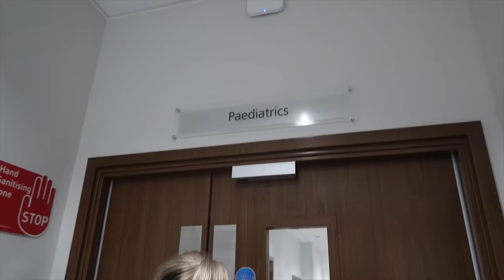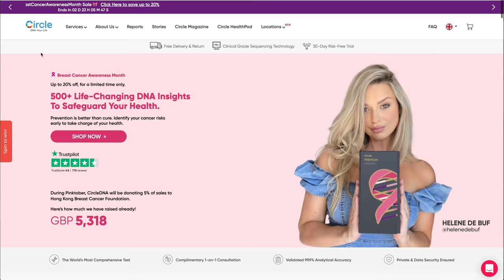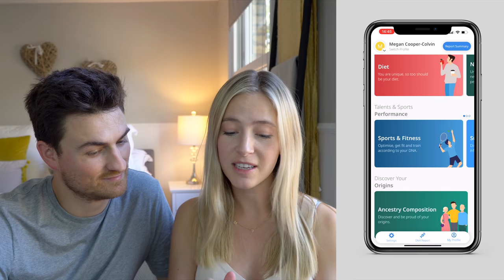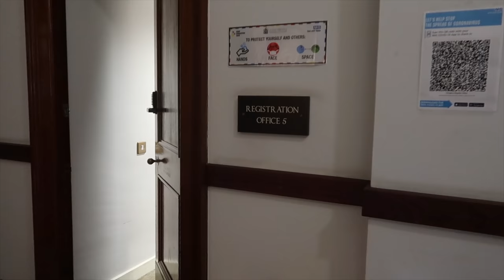MORE BABY DRAMA! // DNA results with Jamie and Megan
Hi Everyone,

Happy Sunday!

In this vlog, we get our DNA results and some are quite surprising.

Which one of us is more musical? Who is more intelligent? Watch and find out!

It was even more interesting finding out our genetic composition now we have Rupert, so thank you to Circle DNA for working with us on this video.

There was also a bit more baby drama this week! As you all know from previous vlogs, Rupert has been a bit grumpy lately, so we took him to a paediatrician to double check all is okay and give us both peace of mind.

I also take you through some 30th birthday gifts, including a beautiful necklace from Rings With Grace, which a lot of you have been loving!

So many of you also loved our cover of Ed Sheeran’s Visiting Hours. We can’t wait to sit down and record more music soon.

Jamie + Megan

ARTWORK //
Paintmylife.com

BIKE //
Forme Hartington A8